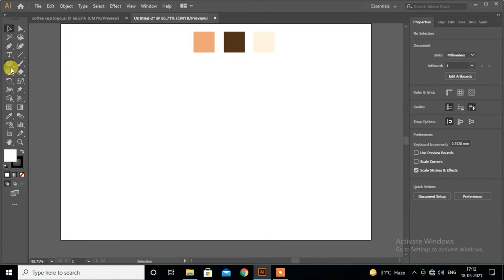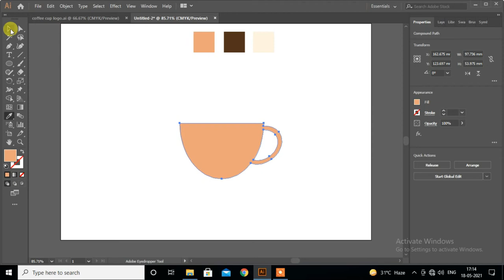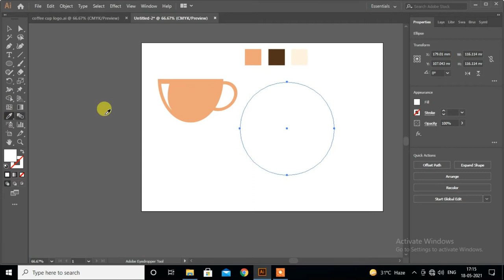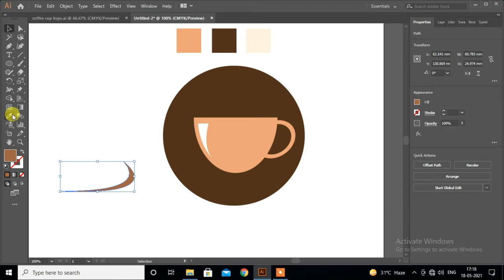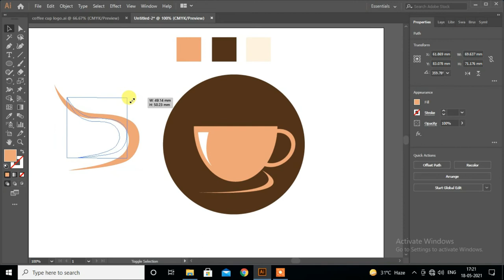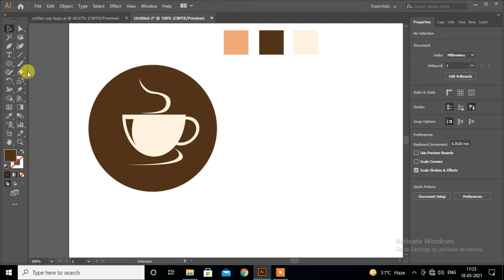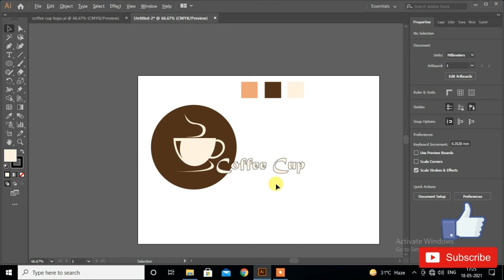Coffee cup Logo design in Illustrator